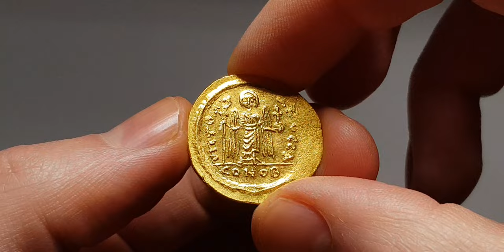Byzantine Empire Phocas AV Solidus (Constantinople, 603-607)